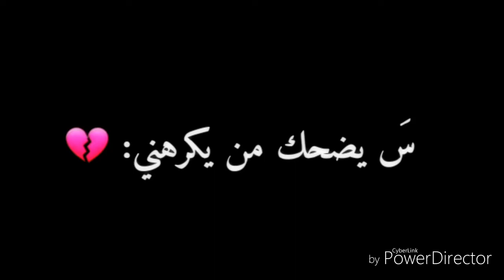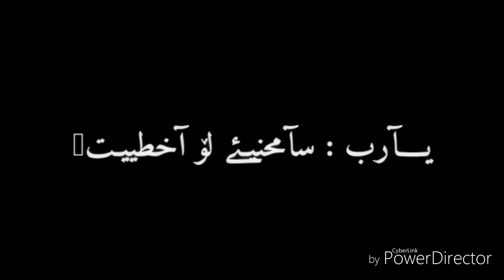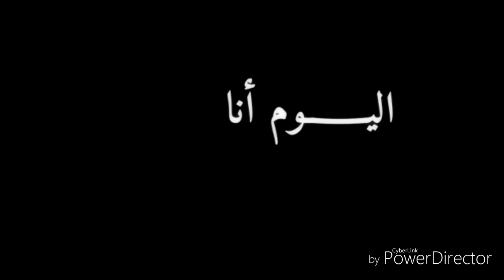سامحوني. فـ تذكروني 💔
حلات